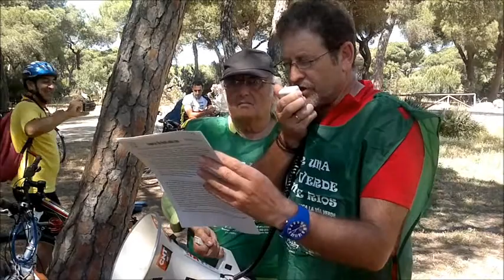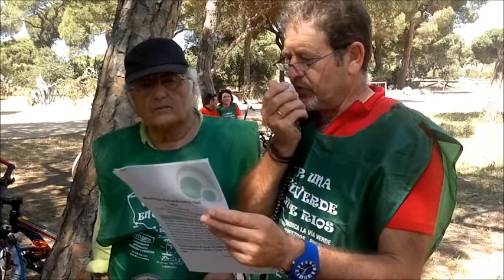Celebrada la 4ª Marcha por la Vía verde Entre Ríos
El domingo 11 de mayo se celebró con gran asistencia de ciclistas la 4ª marcha lúdico reivindicativa "Vía Verde Entre Ríos". La jornada ha consistido en un recorrido reivindicativo en bicicleta por el trazado del antiguo ferrocarril entre El Puerto de Santa María y Sanlúcar de Barrameda. Se han dado cita más de cien ciclistas de las cuatro localidades desde donde ha partido la marcha (Puerto, Rota, Chipiona y Sanlúcar) para reencontrarse finalmente en "El Pinar de la Ermita" a la entrada de Chipiona sobre las 12,00 horas.